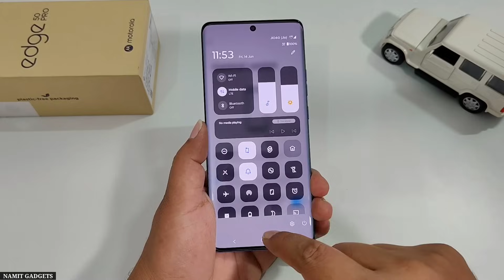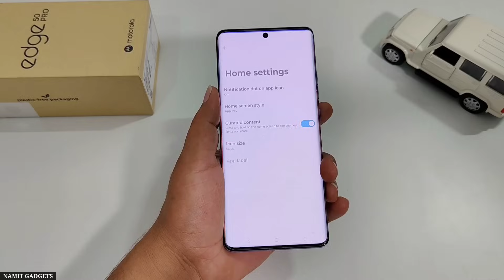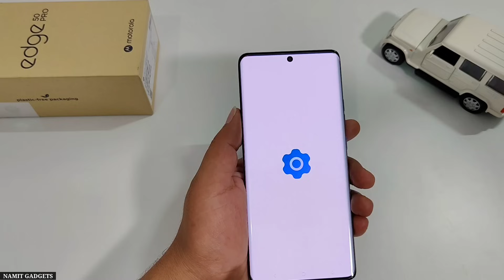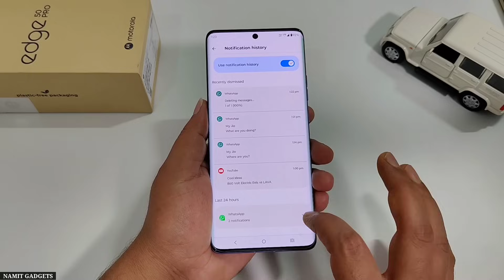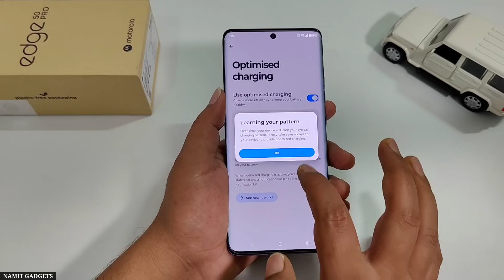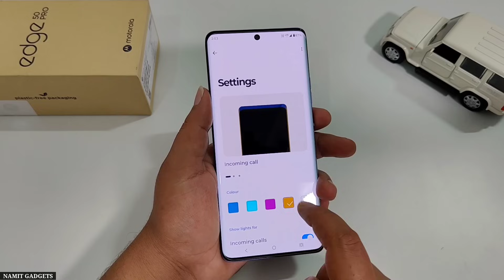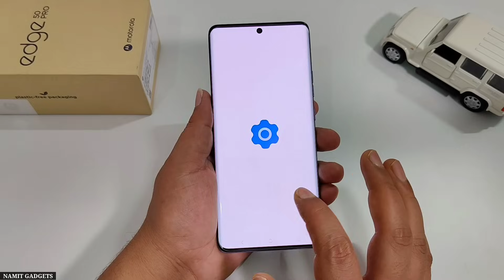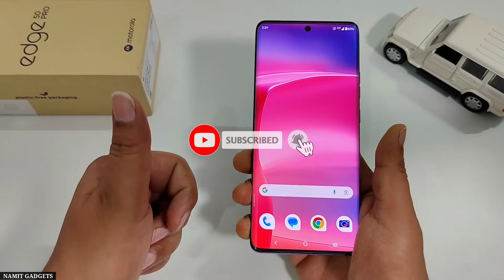Motorola Edge 50 Pro 20 Most Important Settings | Moto Edge 50 Pro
Motorola Edge 50 Pro 8GB 256GB

Moto Edge 50 Pro Transparent Back Cover

Moto Edge 50 Pro UV Glass
Queries Solved:-
• Motorola Edge 50 Pro 20 Most Important Settings
• Moto Edge 50 Pro 20 Most Important Settings
• Moto Edge 50 Pro 20 Settings
Best Equipments For YouTubers
○ Microphone: